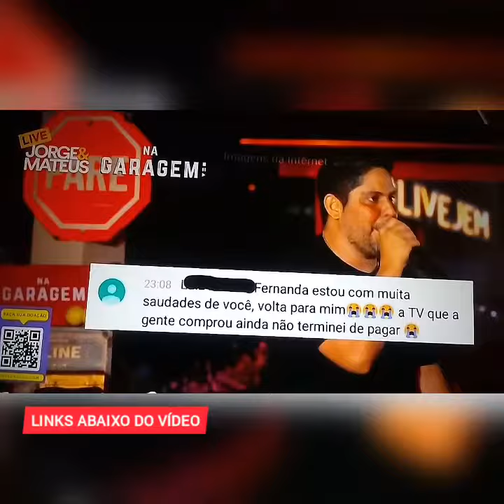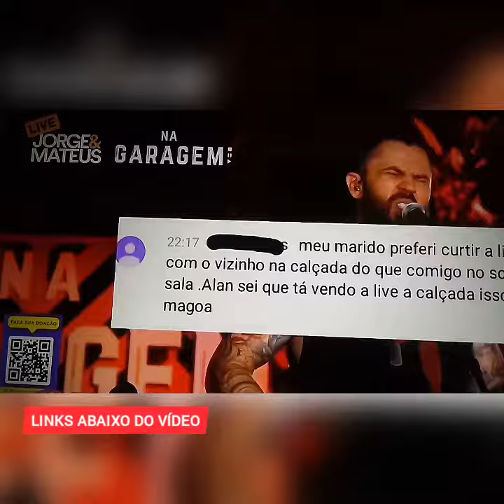Live de Jorge e Matheus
OLÁ.

ABAIXO ESTÃO LINKS DE CURSOS E PRODUTOS FÍSICOS. SE INTERESSAR EM COMPRAR ALGO. VAI ME AJUDAR MUITO🙏🙏🙏🙏🙏🙏🙏🙏🙏🙏🙏🙏🙏🙏👇👇👇👇👇👇👇👇👇👇👇👇👇👇

CANSADO DE SER REJEITADO? SEJA DESEJADO HOJE MESMO

MÉTODO CAVALO, AUMENTE SEU PENIS DE 12 CM PARA INCRÍVEIS 21 CM

RENOVA SKIN - AMOSTRA GRÁTIS
 PERCA CELULITE E FLACIDEZ, RUGAS E PÉS DE GALINHA

30 RECEITAS DE PALETAS MEXICANAS (TRABALHE EM CASA ) LUCRE ALTO

AZULZINHO EM CAPSULAS AUMENTE O TAMANHO E GROSSURA DO SEU PÊNIS EM ATÉ 14CM

ANTIQUEDA COM CRESCIMENTO ATÉ 3X MAIS RÁPIDO DOS SEUS CABELOS

DESCUBRA AGORA COMO OBTER UM PÊNIS MAIOR E MAIS GROSSO

DESCUBRA COMO CONTROLAR O DIABETES TIPO 1 E TIPO 2

SEU PÊNIS MAIOR ENTRE 5 A 9 CM EM UM MÊS

CURSO DE LIMPEZA DE PELE E TRATAMENTOS FACIAIS E CORPORAIS MAIS VENDIDOS DA ATUALIDADE

MICROPIGMENTAÇÃO DE LÁBIOS, EFEITO BATOM, REVITALIZAÇÃO, LIP GLOW, CORREÇÃO LÁBIOS, OLHOS DELINEADOR

TÔNICOS CASEIROS! CRESCIMENTO CAPILAR!

MUITO MAIS DISPOSIÇÃO FÍSICA, MENTAL E SEXUAL.

DESAFIO 20 DIAS - 5KG A 10KG EM APENAS 20 DIAS